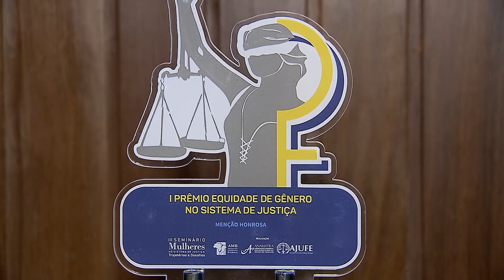Clique STJ - Prêmio Equidade (03/04/2019)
O Superior Tribunal De Justiça foi vencedor do I Prêmio Equidade de Gênero no sistema de justiça. O programa vencedor, o equilibra, tem como meta incentivar uma maior participação feminina no tribunal.